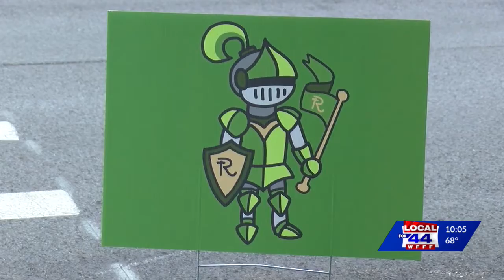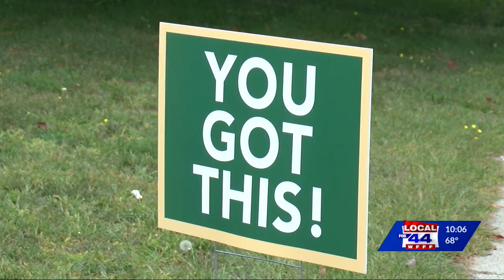A look at the first day of school in Burlington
Tuesday marked the first day of school for K - 12 students across the state, which meant different schedules and routines. Some classes were even held outside.